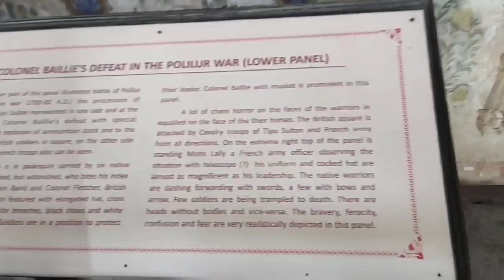Plan Ur Trip To Mysore/Places to Visit In Mysore/1day trip/Low cost budget trip/best place to travel